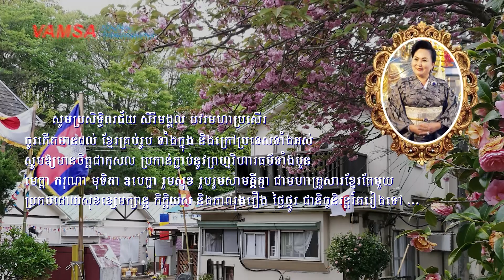សួស្តីឆ្នាំថ្មី នៅវត្តបារមីគីរីខេមរាភំ្នបិតាធំ ហៅវត្តលោកយាយជំទាវហេង Khmer New Year in Japan 2018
បុណ្យចូលឆ្នាំថ្មីប្រពៃណីជាតិខ្មែរយើង នៅវត្តបារមីគីរីចេតា ភ្នំបិតាធំ ហៅវត្តលោកយាយ ជំទាវហេង ប្រទេសជប៉ុន ។ រៀបចំវត្ត, ទទួលទេវតាឆ្នាំថ្មី, កំសាន្តល្បែងប្រជាប្រិយតាមប្រពៃណីខ្មែរយើង

Happy Khmer New Years 2018 at Cambodian Monastery in Zenba, Isehara-Shi, Kanagawa-Ken of Japan.

Cameraman Phalla Se Mr. Edit and Design by VAMSA Quality Video HD